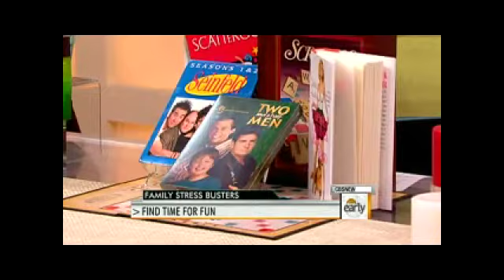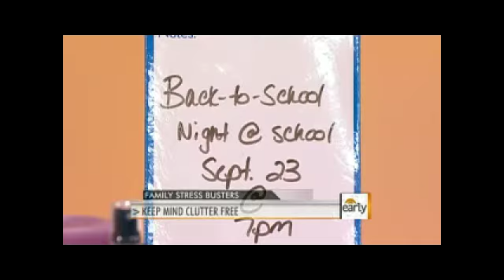Stress-Free Family Time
Erica Hill spoke with Time To Play magazine's Shannon Eis about tips for parents for making family time stress-free.